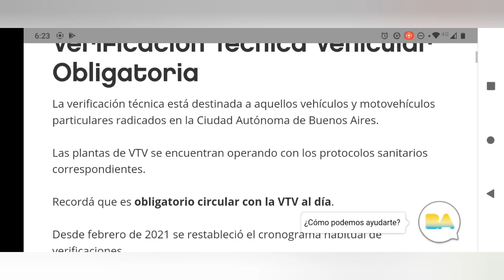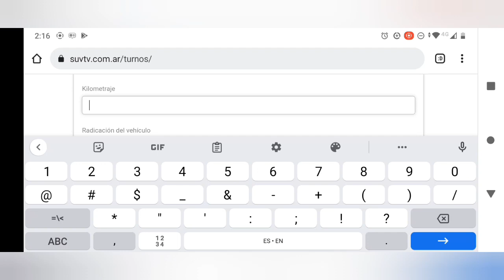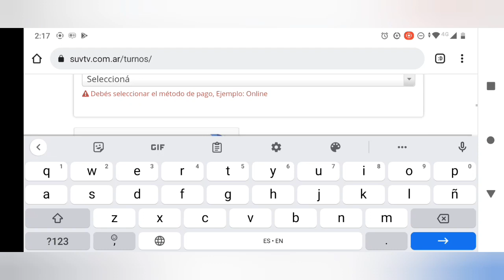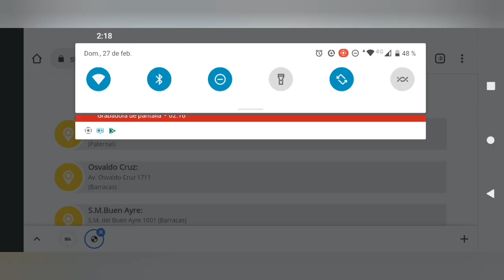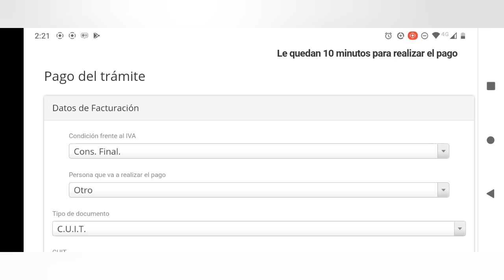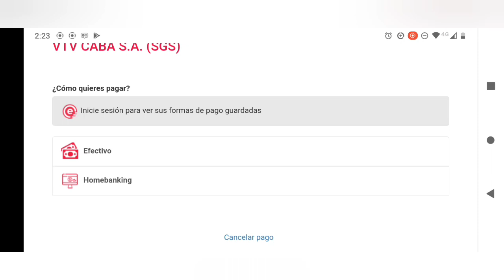🔴CÓMO HACER la VTV en CABA?/MOTOS Y AUTOS🔴 RÁPIDO Y FÁCIL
LINK a referidos:
PIRRINAUTA Motovlog
Andanzas con una KELLER 110. OBSERVACIONES DIARIAS. Las únicas pretensiones de este canal son mostrar nuestro recorrido por Buenos Aires y poder filmar algunas imágenes copadas. Mi experiencia en motos es muy baja por eso dejo los fierros para otros canales idóneos.
Gracias a todos los que se van sumando en este viaje citadino..